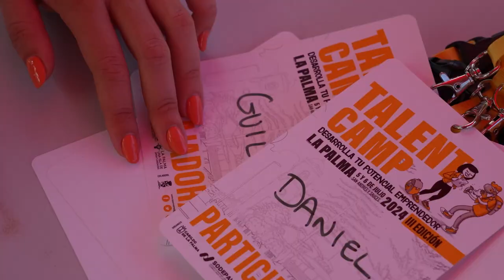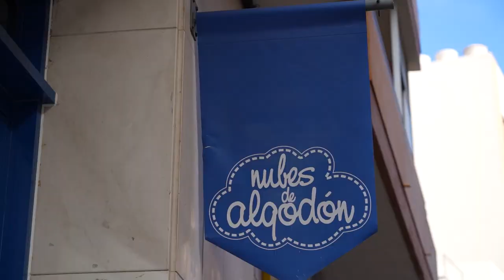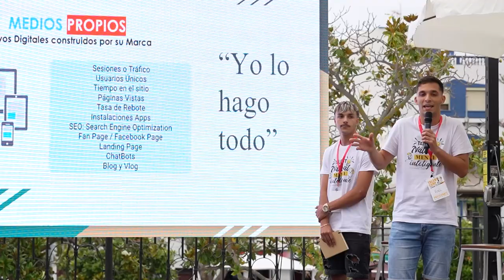TALENT CAMP 2024 parte 1